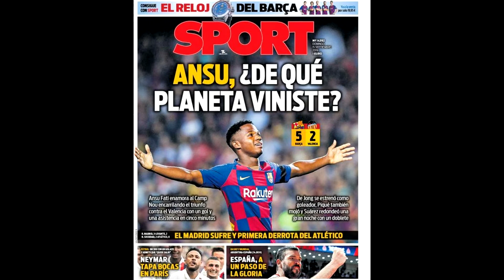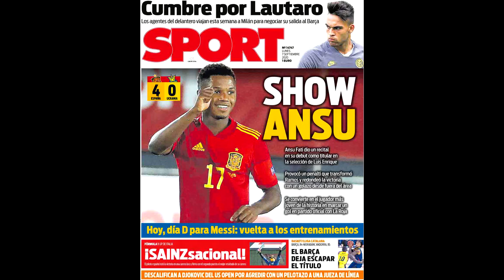🚨 ANSU FATI LESIONADO MEJOR QUE VINICIUS UNA REALIDAD 🔥 CAMPAÑA DE DESPRESTIGIO DE FANS DEL MADRID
En este video hablo sobre Ansu Fati futura estrella mundial que muchos madridistas se empeñan en comparar con Vinicius, aparte comento el posible tridente que tendra el FC Barcelona